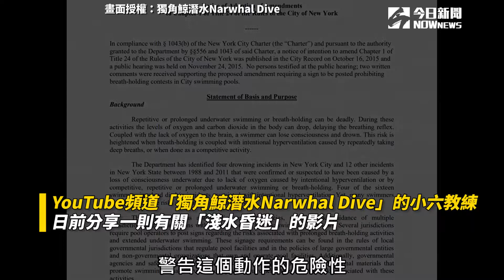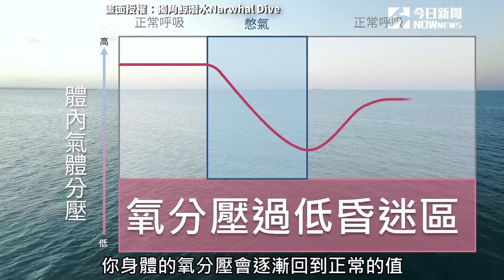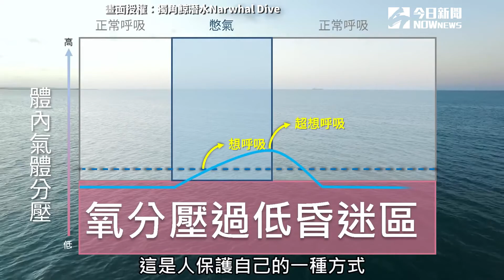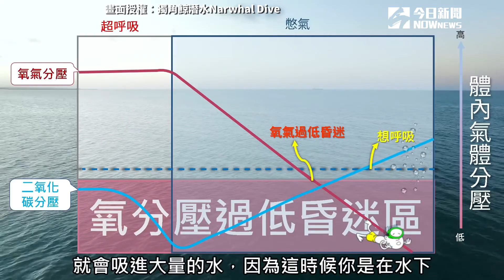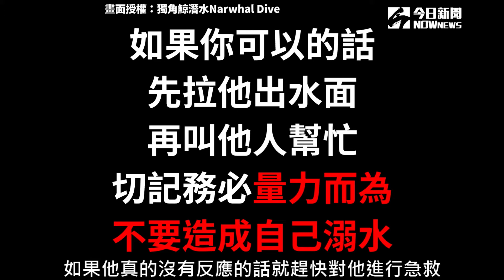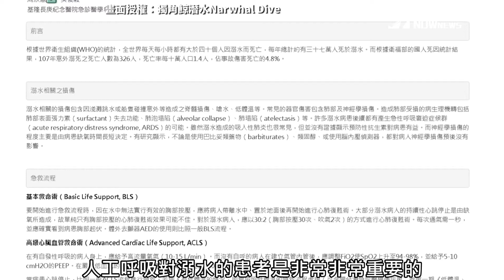在泳池不要做「這動作」！不當水下憋氣恐發生危險